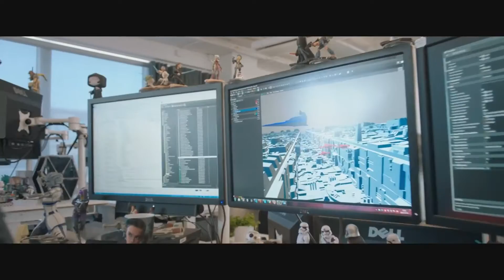E3 EA Play Press Conference Overview! | NEW Gameplay Footage & Details [HD]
- READ HERE! -
• New Battlefield 1, Titanfall 2, Mass Effect: Adromeda, Fe, and Madden 17 gameplay! E3 EA Play Press Conference Overview; if you missed the livestream this video will inform you of what you need to know :D
► Production Time
• Recording: 1hr.
• Editing: 3hrs.
- TOTAL PRODUCTION TIME: ~4hrs.
• Facebook (Used Google Link Shortener)
• Google+ (Used Google Link Shortener)

• Get PC games for dirt cheap w/ My G2A Referral

Battlefield 1 is an upcoming World War I first-person shooter video game developed by EA DICE and published by Electronic Arts. It is the fourteenth installment in the Battlefield franchise, the first main entry in the series since Battlefield 4 (2013),[1] and the first World War I video game published by Electronic Arts since Wings of Glory in 1994. The game is scheduled to be released on Microsoft Windows, PlayStation 4 and Xbox One worldwide on October 21, 2016.
Titanfall 2 is an upcoming first-person shooter video game, the sequel to Titanfall. It is being developed by Respawn Entertainment and will be published by Electronic Arts. The game is scheduled to be released on October 28, 2016.
Mass Effect: Andromeda is an upcoming action role-playing third-person shooter video game developed by BioWare and published by Electronic Arts for Microsoft Windows, PlayStation 4 and Xbox One.[3][4][5] Although it shares the universe of the original trilogy, the title is considered a game derived, not the fourth episode of the saga. It was officially announced on June 15, 2015 during the Electronic Arts press conference at E3.